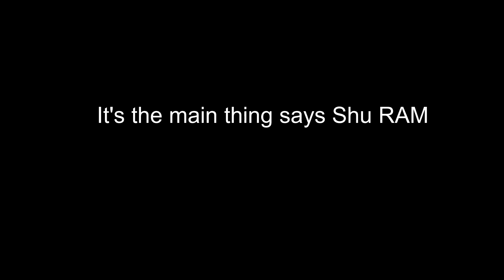Get it right the first time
It's the main thing.

This is a song I made with an AI app I found recently. It is bascially about how 2024 has been for me, this is not meant to be taken seriously. I hope you like it😂